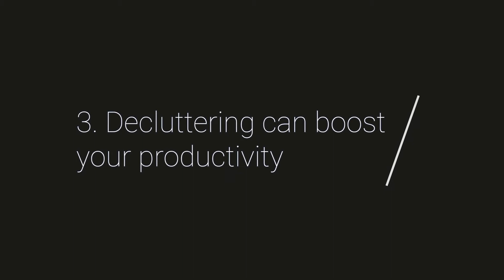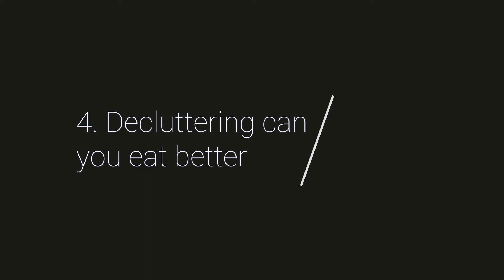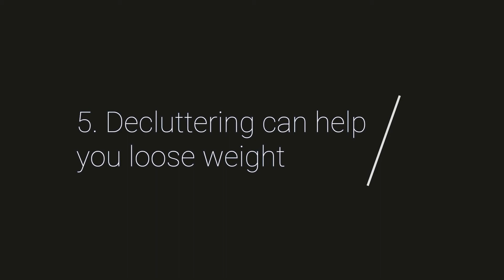TOP 5 BENEFITS OF DECLUTTERING | Scientifically proven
In this video I'll share with you 5 benefits of decluttering your home. All the links mentioned in this video are below:

1. Decluttering can reduce your stress levels (A University of California study)
2. Decluttering can improve your sleep
3. Decluttering can boost your productivity
4. Decluttering can help you eat better
5. Decluttering can help you lose weight

If you know any other benefits of decluttering, you are welcome to share them in the comments below!

Timeline:
00:00 Intro
01:26 Benefit #1
02:54 Benefit #2
03:58 Benefit #3
05:07 Benefit #4
06:08 Benefit #5
07:35 Final thoughts